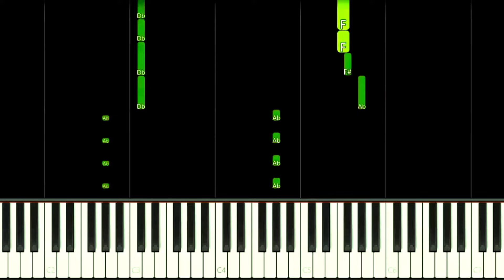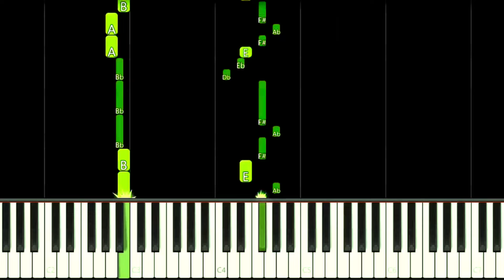Sonic Drive | SONIC X - EASY Piano Tutorial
How to play Sonic Drive song from Sonic X Anime Japanese Opening Theme Song on this EASY Piano Tutorial!
Como tocar "Sonic Drive" a música tema da versão japonesa da abertura do anime Sonic X  neste Tutorial FÁCIL de Piano!